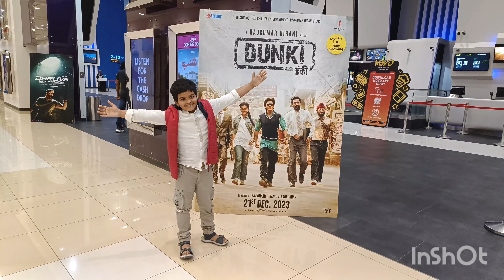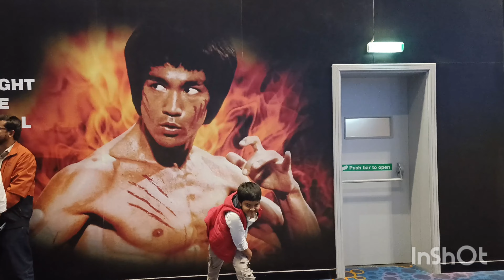దుబాయ్ లో Salaar🎬 అదిరిపోయింది || Dubai Telugu vlogs || SALAAR MOVIE TELUGU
దుబాయ్ లో Salaar🎬 అదిరిపోయింది || Dubai Telugu vlogs || SALAAR MOVIE TELUGU movie @meemadhuvasu